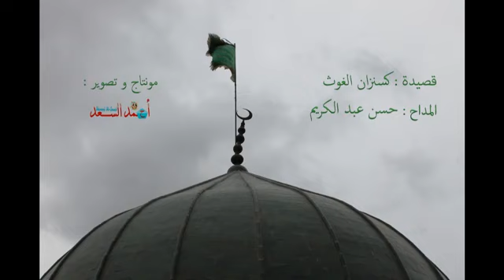كسنزان الغوث يا عالي الجناب - المداح حسن عبدالكريم الكسنزاني